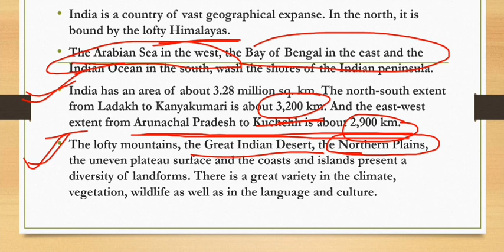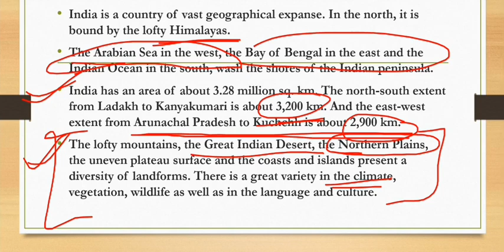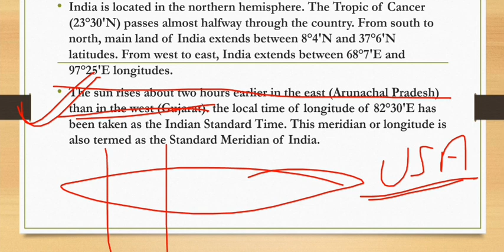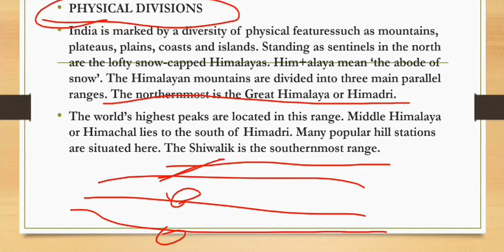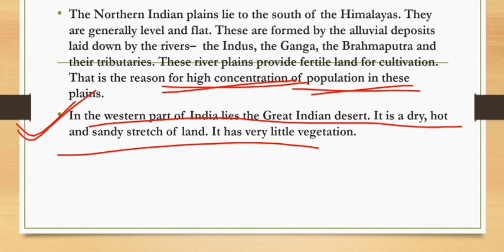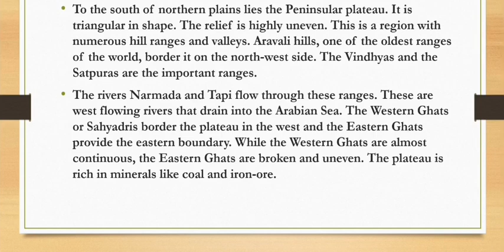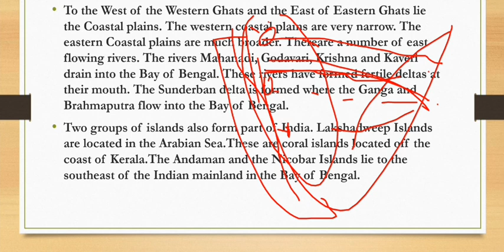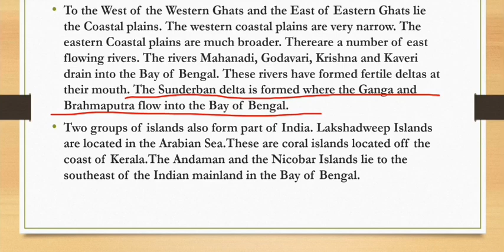Geography NCERT | Our Country : India class 6 Ncert | Geography class 6 NCERT chapter 7